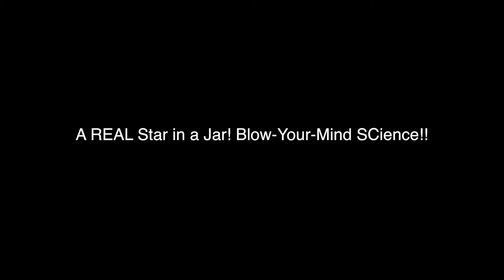Are stars and planets just Sonoluminescent light? Sound in water creates light? Star in a Jar Demo.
Home experiment that duplicates the "Star in a Jar" effect.  Many have begun to theorize that stars and planets are not what we are told.  And that these etheric bodies are really sonoluminescent light, which is produced by a sound vibration in water.